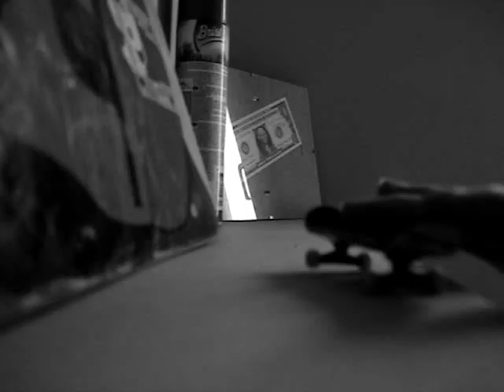Arturek z chorym kolankiem:(((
NUDY NUDY